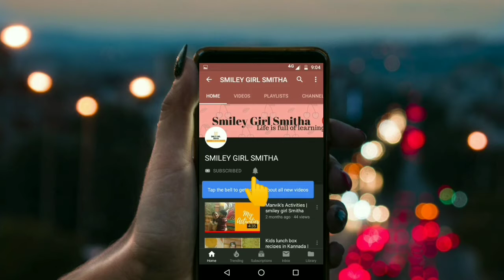ಮಂಗಳೂರು ಬನ್ಸ್ | Mangalore buns| Smileygirlsmitha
Hi friends,
In this video i m sharing how to make Mangalore buns..

Thank u
Smitha